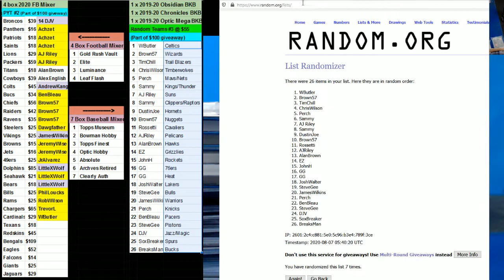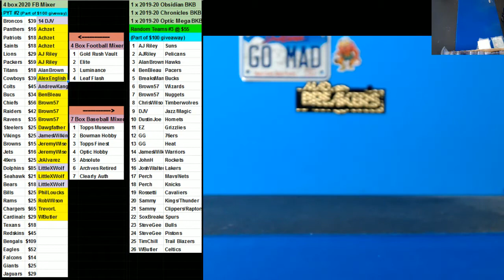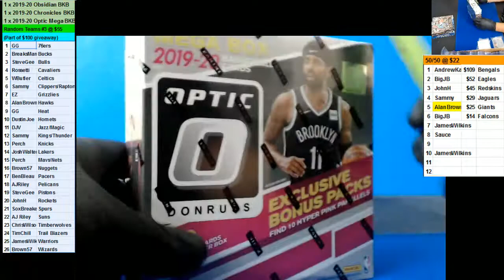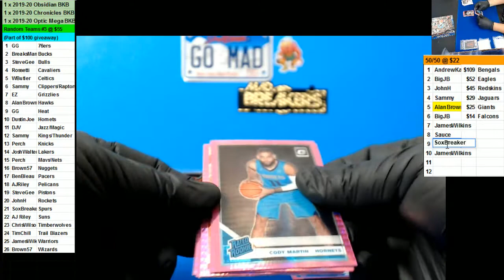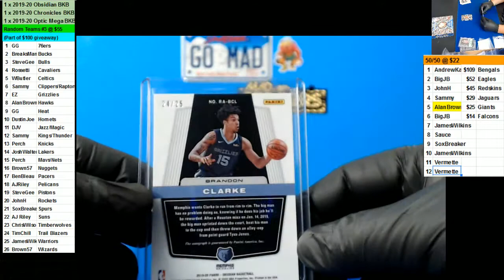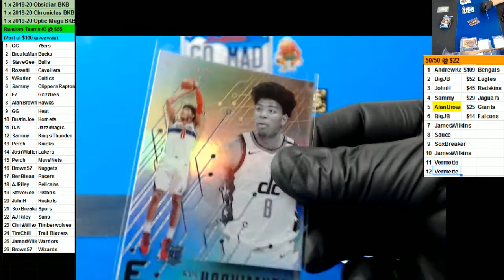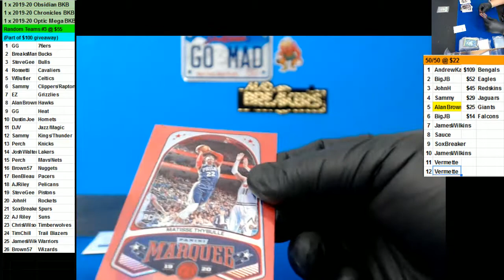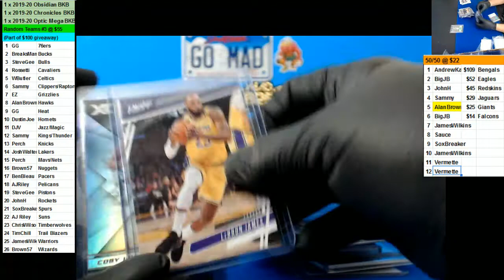08 06 2020 Random Teams #2 3 box 2019 20 Basketball Mixer! ZION!